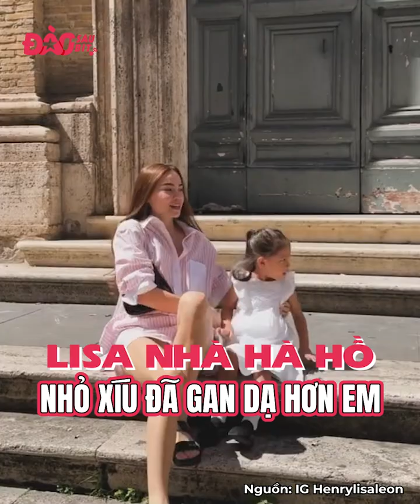Ái nữ của Tăng Thanh Hà giống hệt mẹ, nhưng theo con đường “đả nữ” từ nhỏ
Người ta thường hay bảo sinh con gái cho nết na thùy mị, nhưng câu nói này cứ như thể sinh ra để mọi thứ đi theo chiều hướng ngược lại vậy, các tiểu thư con nhà sao Vbiz hầu như đều cá tính và cực chất.